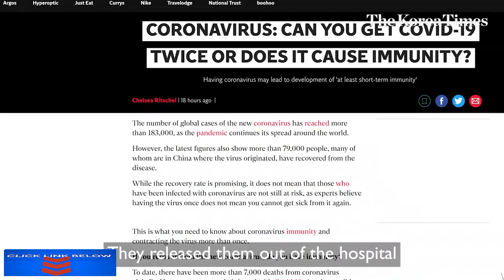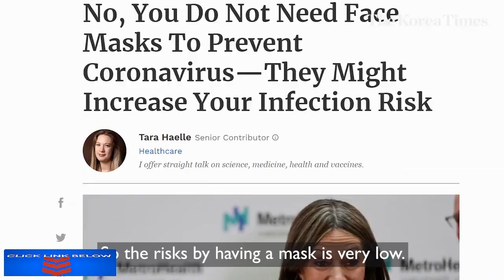'Vaccines won't work' US virologist breaks down COVID 19, how to curb spread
Lessons learned from Dr. Djaballah about the COVID-19, caused by the SAR-CoV2 virus, can be summed up in several notes. Check out the video interview with Dr. Djaballah for more in depth.